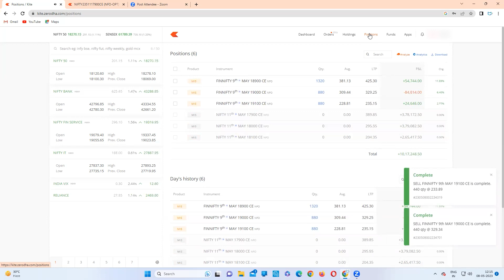Algo Trade 08-05-2023 | MarketMaths.com | TradaBulls.com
The Power of Algo Trade | Nifty and BankNifty
MarketMaths.com | TradaBulls.com